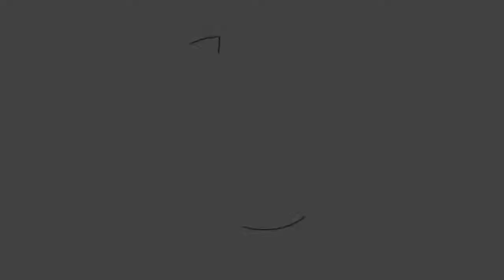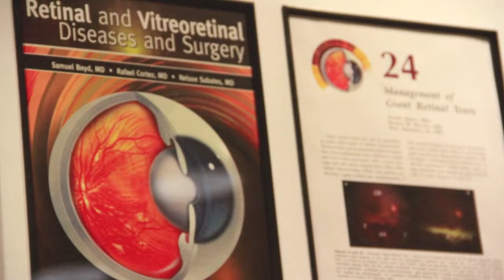Retinal Consultants of Arizona - Dr. Mark Barakat on Diabetic Macular Edema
Retinal Consultants of Arizona's Dr. Mark Barakat answers questions about Diabetic Macula Edema as part of our patient education video series - see more videos